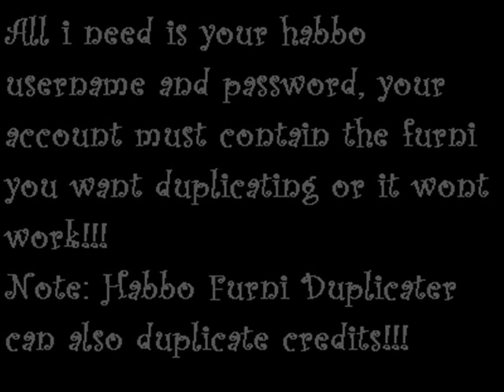Habbo Furni Duplicater 3.6(Pro Edition)